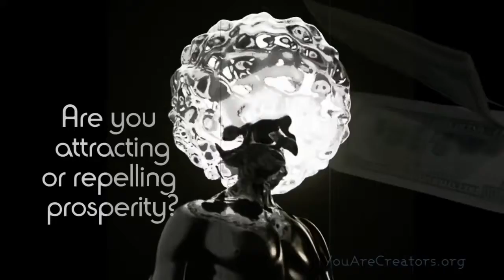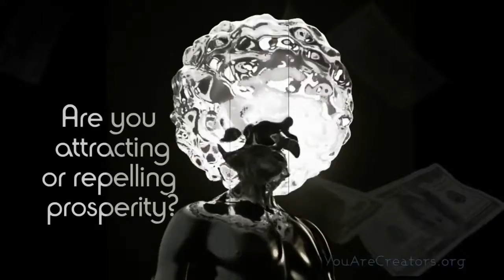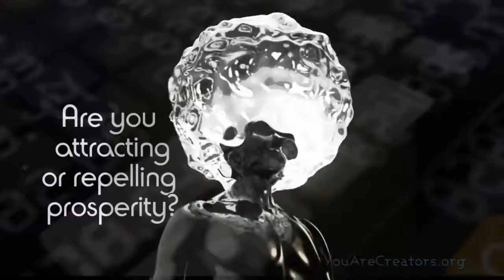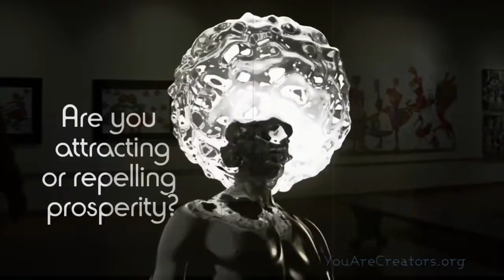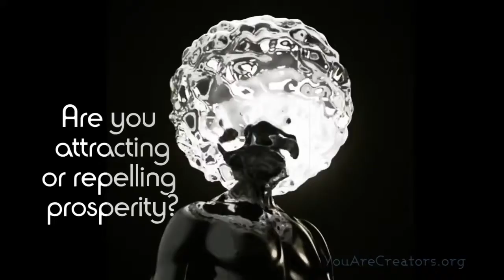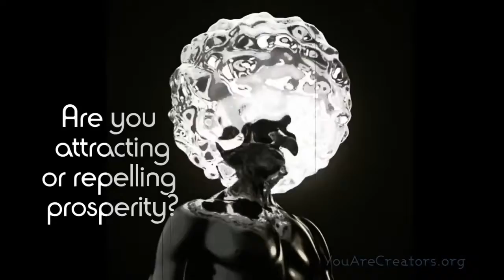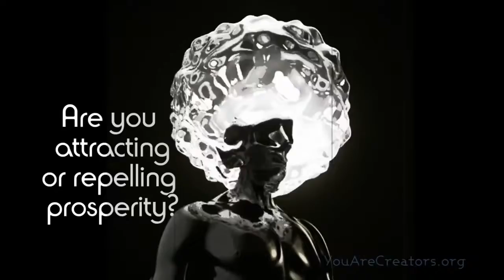BECOMING A MONEY MAGNET (USE THIS)